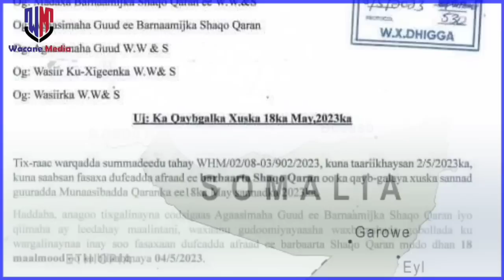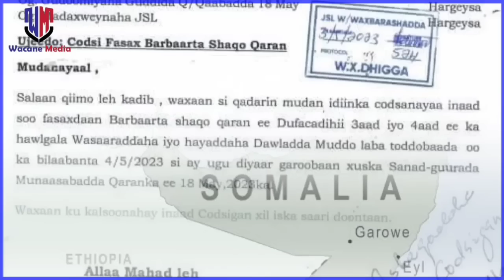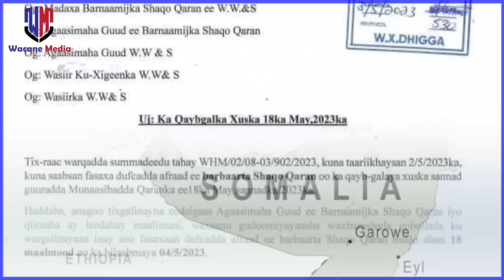DEG-DAGAL TOSA LASCANOD JABKA FIRXADKA CIIDANKI S.LAND MAYDADKA 55 SNM OHINTA MUSE/GUSHA SHACABK SSC